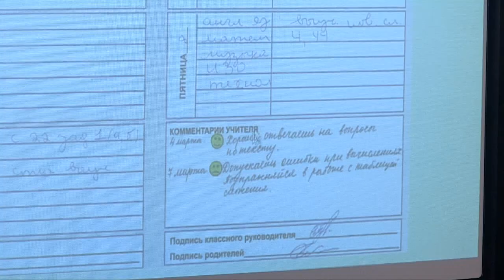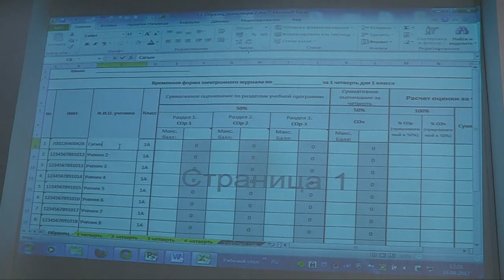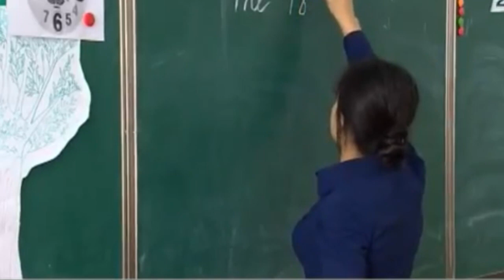Городской отдел образования призывает учителей Шымкента вооружаться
Городской отдел образования призывает учителей Шымкента вооружаться. А главное оружие педагога, как известно - знания. В Шымкенте на базе трех школ проходят практические семинары по обновленным программам образования. В ходе семинара с учителями отрабатываются даже мельчайшие элементы каждого урока. Работа секций ведется по каждому предмету отдельно. Особняком стоит и вопрос работы с электронным журналом. К слову, подобные семинары охватят всех учителей, завучей, директоров, психологов и социологов городских школ. Главное сегодня - вооружить учителей знаниями и научить применять их на практике. Ведь именно этому им и предстоит учить школьников, говоря в отделе образования.